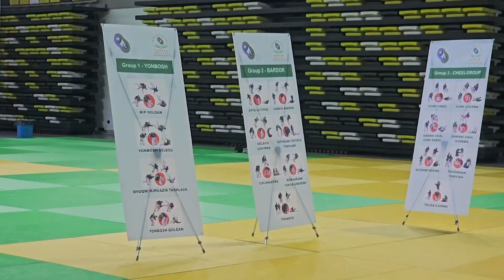We will be glad to see you in our classes and to cooperate in the development of Kurash!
From April 21 to 27, practical classes of a new 3-month online course of the International Kurash Institute
will be held in Tashkent. It’s in cooperation with the International Kurash Association and the Uzbek State University of Physical Education and Sports.

Course participants have a unique opportunity to acquire new knowledge and improve their professional skills in the field of kurash.

Trainings on coaching and refereeing will be conducted by experienced kurash experts such as Reza Nassiri, Ravi Kapoor, Muhammad Vahid Poresfandiar, Kim Eurdjoong, Olim Ravshanov, Ajmal Ishaq Zai and other experts in Kurash Usul.

After an intensive practical training, all participants will take tests to obtain an A license.